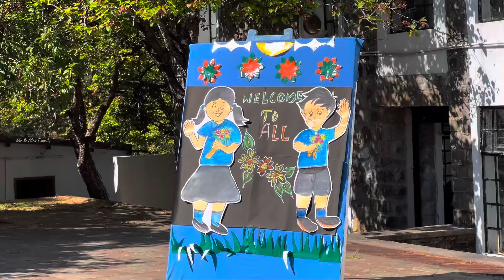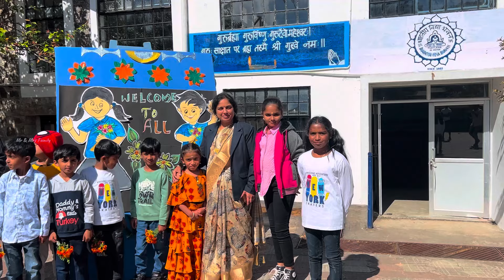vlog - 03 || 🏕️கொடைக்கானல்-ல DORA 👧பாப்பாவோட First Day 🏫School Vlog | A Day In My Life | Kodaikanal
Not oly that we are also Mr & Mrs Couple A - Z Event planner in thoothukudi (OUR YOUTUBE CHANNEL NAME : Mr & Mrs Events)
For more exciting thing is we also make your family , friends , loved ones more memorable on their special day With our Surprises (YOUTUBE CHANNEL NAME : surprise selfies)

Do follow our channel and enjoy your every moment of life with us...